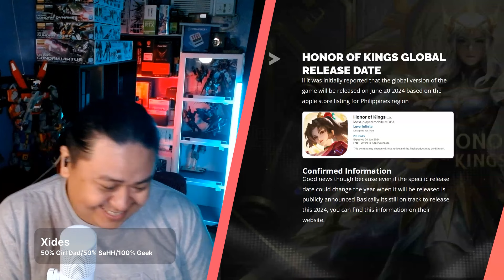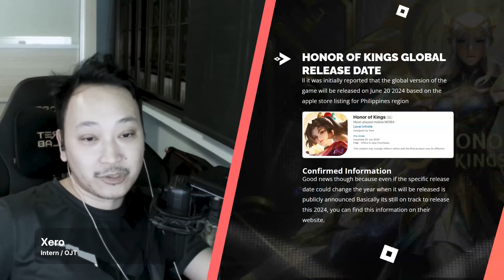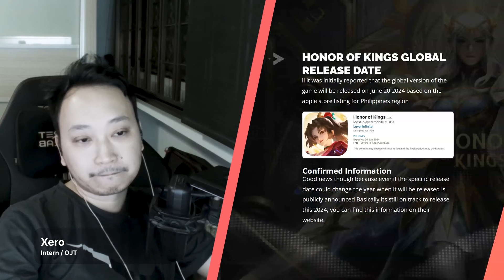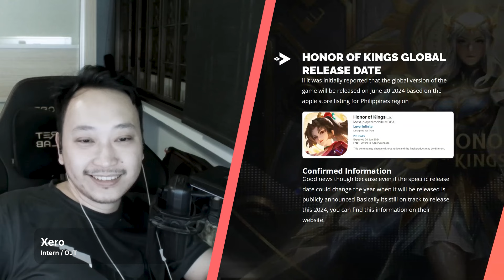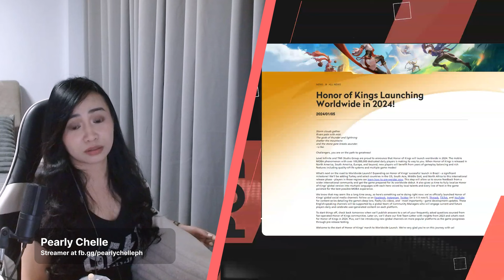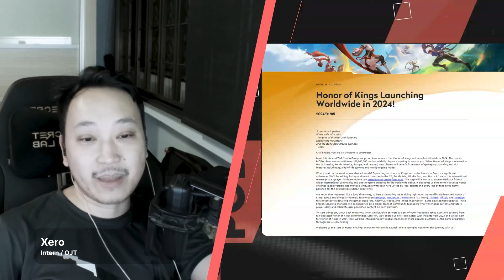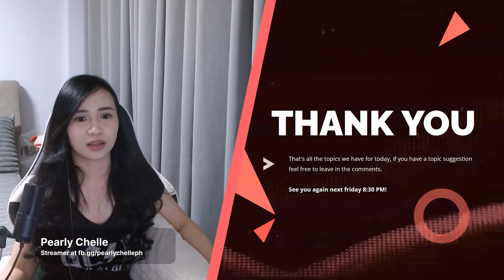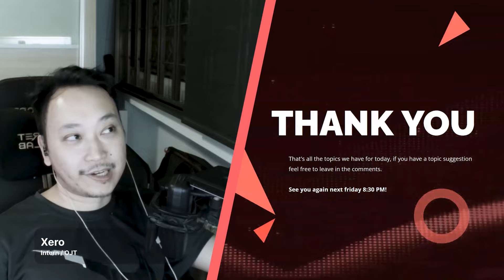Honor of Kings Global Release Date for Philippines, Launch Details and more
We know you are eager to know when Honor of Kings will be available. We have shared some news on our Facebook page, did you see it? It said that the apple store listing showed June 20 2024 as the release date. But that listing was taken down after a week, so we don't know if it's accurate. However, we have some good news for you. The official website confirms that the game will launch in 2024, so it's not too far away. Here's a screenshot of the listing for your reference.